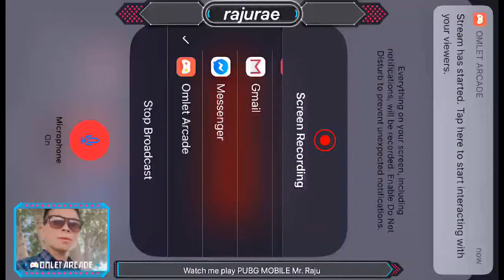Watch me play PUBG MOBILE - NEW ERA via Omlet Arcade!